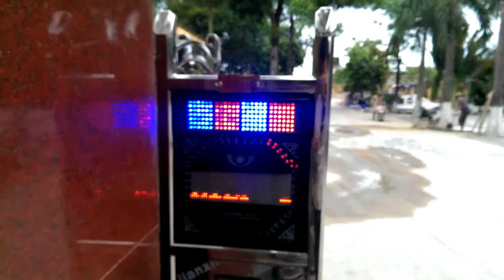Cổng xếp, cổng tự động, cổng xếp inox, cổng đện - Mr Tuyến - 0917 83 80 80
Cổng xếp, cổng tự động, cổng xếp inox, cổng đện
Người gửi:

Trân trọng!